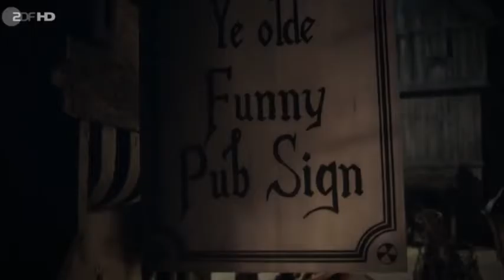Sketch History vom 22 04 2016 April 2016 Folge 7